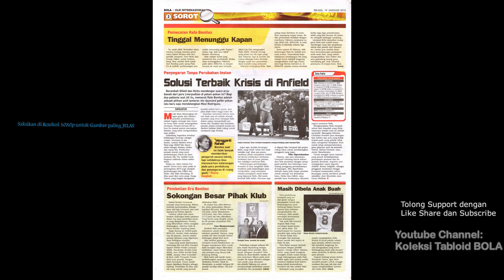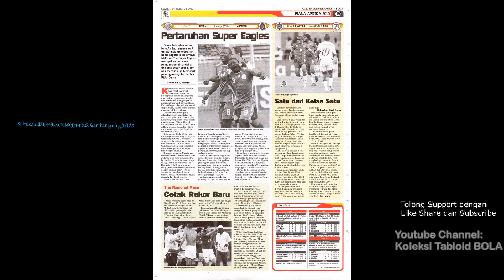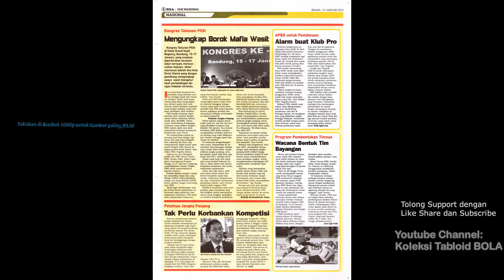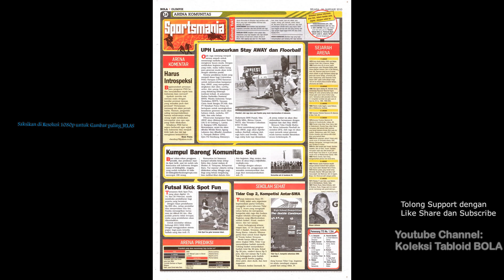Tabloid BOLA ED 2000, Selasa, 2010-01-19 [Super Gengsi]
Tabloid BOLA ED 2000, Selasa, 19 Januari 2010 [Super Gengsi]